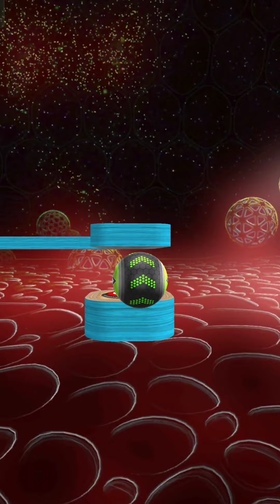Going Balls SpeedRun Gameplay Level 1706